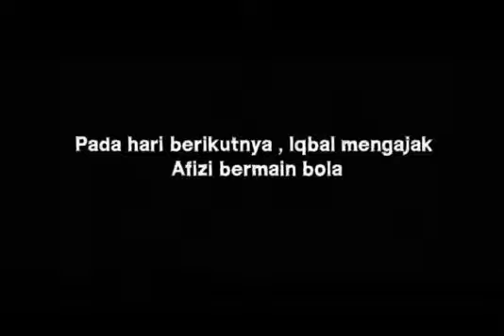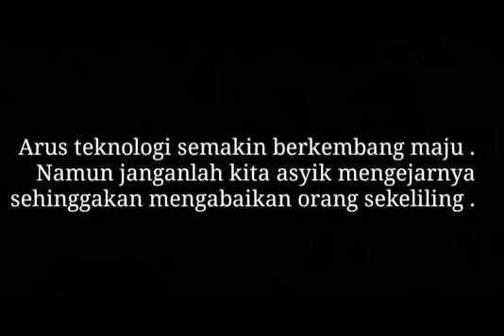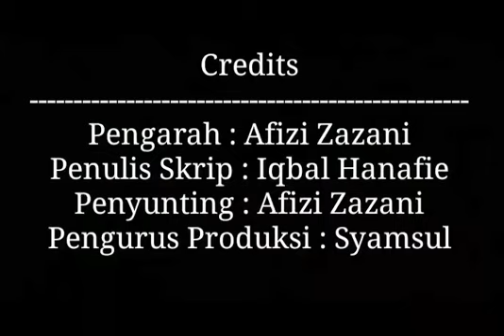ZOMBIE HANDPHONE (SHORT FILM)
Sinopsis
: Mengisahkan tentang dua orang sahabat yang pada mulanya memang rapat . Tapi disebabkan sebuah gadget mereka berpisah . Pada waktu yang sama , Ernell dengki dengan Iqbal kerana cadangannya sentiasa ditolak . Ernell telah mencipta sebuah benda yang dapat menukarkan orang menjadi zombie dan membuat orang taat dan tunduk kepadanya . Afizi yang terkena kesan daripada benda tersebut bertukar menjadi zombie . Mampukah Iqbal menyelamatkan semua mangsa ? Saksikan Zombie Handphone .

Para pelakon
-Iqbal Hanafie
-Afizi Zazani
-Ernell Elton
-Hasbi Akasyah
-Syamsul
-Firdaus
-Hairol

Pelakon jemputan
-Akasyah Azizi (MTA Production)

Pengarah
: Afizi Zazani
Penyunting
: Iqbal Hanafie
Terbitan
: SBJ Team
Turut Dibantu
: MTA Production

SBJ Team ~ MTA Production